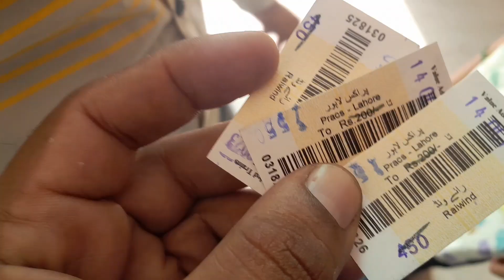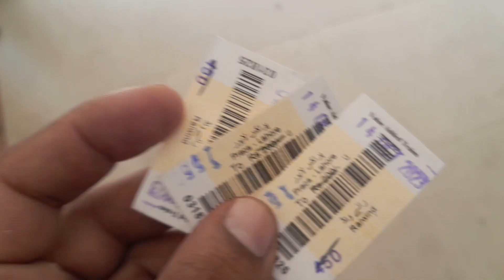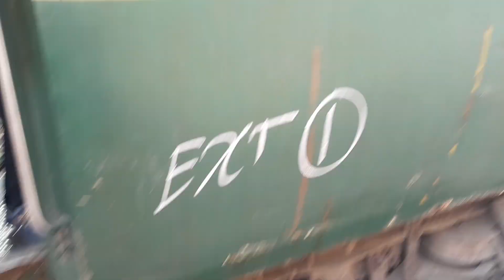Lahore to Raiwind a Quick Travel with Super Fast TezGam Express Train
8 Down Tez Gam Express is one of the oldest and super fast Train of Pakistan Railways